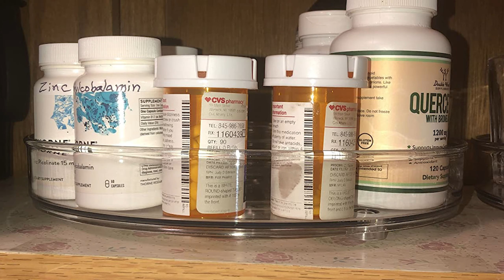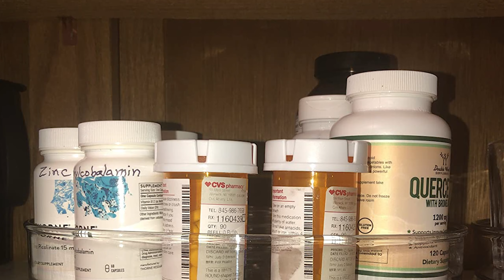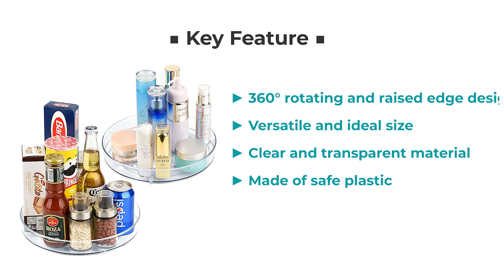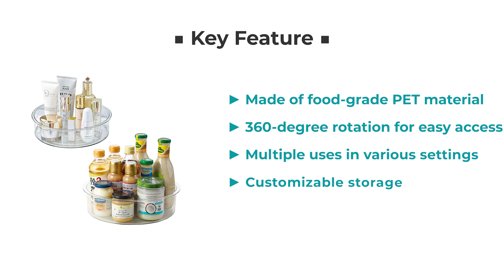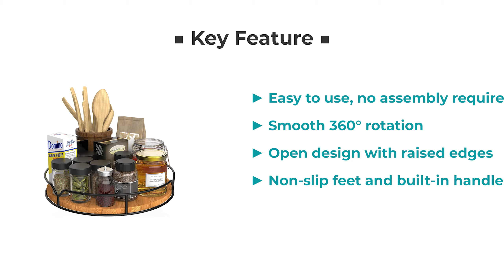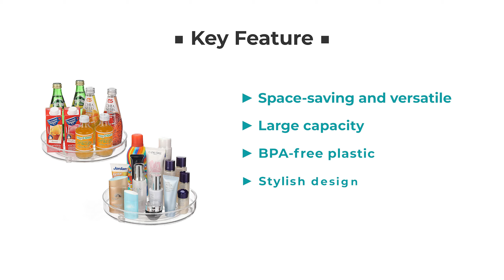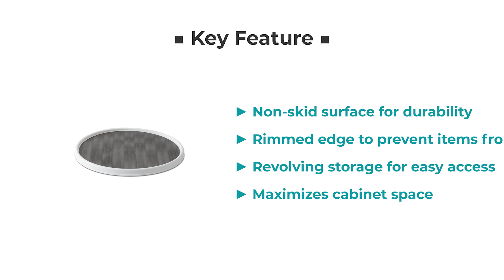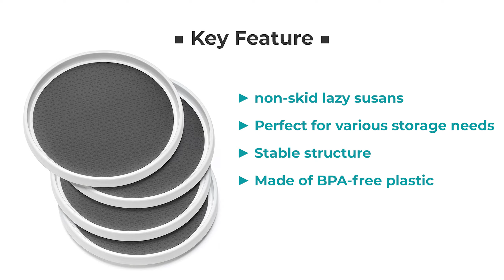✅ Amazing 7 Lazy Susans for Kitchen Cabinets– Exclusive Suggestions!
✅ Welcome to our latest video review, In this video, we'll be showcasing some of the best lazy susans available in the market, highlighting their unique features, and giving you our honest opinion on their performance. Whether you're looking for a budget-friendly option or a high-end lazy susan, this video will help you make an informed decision. So, let's get started!

Best Lazy Susans for Kitchen Cabinets List (Check The Links Below)

Best Seller in 2023

0:00​​ - Introduction: Best Lazy Susans for Kitchen Cabinets Reviews 2023

1:26 - 7️⃣ Best Quality Lazy Susans for Kitchen Cabinets: Empaxum 2 Pack Lazy Susan Cabinet Organizer

2:33 - 6️⃣ Best Effective Lazy Susans for Kitchen Cabinets: Adoco Lazy Susan Organizer

3:46 - 5️⃣ Best Size Lazy Susans for Kitchen Cabinets: FRITILLARIA 2 Pack Lazy Susan Organizer

5:24 - 4️⃣ Long Lasting Lazy Susans for Kitchen Cabinets: AXTEE Lazy Susan Turntable Organizer for Cabinet

6:40 - 3️⃣ Best Rated Lazy Susans for Kitchen Cabinets: URALFA 2-Pack Lazy Susan Cabinet Organizer

7:31 - 2️⃣ Best Runner Up Lazy Susans for Kitchen Cabinets: Copco Non-Skid Pantry Cabinet Lazy Susan Turntable

8:47 - 1️⃣ Editor’s Picked Lazy Susans for Kitchen Cabinets: LANDNEOO Set of 4, 10 Inch Non-Skid Lazy Susan Organizers

We hope this video has provided you with valuable insights and helped you choose the right lazy susan for your kitchen needs. A lazy susan is an essential addition to any organized kitchen, making it easier to access all your ingredients and cookware while saving valuable counter and cabinet space.